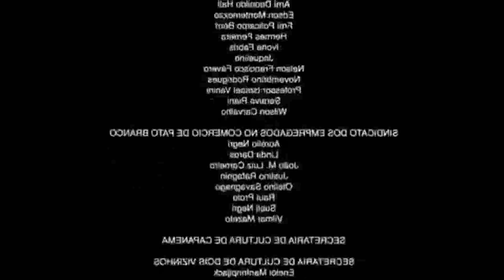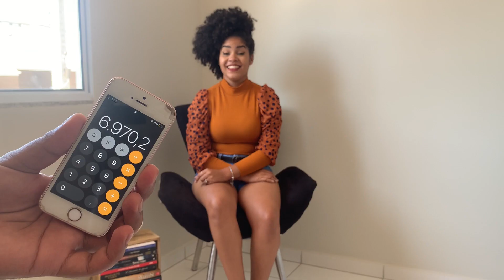VOCÊ NÃO VAI ACREDITAR! NOSSAS TUPPERWARES - (Segunda Parte + Total)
Oiiiieeêêê, vocês precisam assitir essa segunda parte do vídeo da tupperware, nem eu acreditei no total de todas elas, assista até o final para saber. Espero que gostem!

Instagram Leiliely: leiliely.llt
Instagram Victor: john3fs

Lista de todas as Tupperwares:
Porta tudo 10 litros –  149,90
Delicatesse 1,75litros – 69,90
Kit floral – 460,00
Mini instantânia – 46,90
Kit criativa 5 peças – 408,90
Multipla – 79,00
Policarbonato cristal preto – 299,90
Kit pb – 753,7
Policarbonato design vermelho  – 299,90
Basic line kit com 5 peças – 125,00
Kit molho pragelinha – 60,00
Kit modular 10 peças – 566,00
Bea floresta 18 peças – 650,00
Jarra perfeita ii 1,4 litros – 69,00
Marmita cristalwave 2 peças – 83,80
Prajela amarela 2 peças – 40,00
Saleiro – 49,90
Colheres medidoras 5 peças – 23,00
Caixa ideal 1,4 litros aqui tem carne – 74,90
Jeitoso 900ml aqui tem feijão – 47,90
Jeitoso 500ml aqui tem molho de tomate – 34,90
Jeitoso 500ml aqui tem cheiro verde 2 peças – 69,90
Jeitoso 500ml – 69,90
Slim line 350ml – 35,90
Saleiro e pimenteiro de mesa – 59,90
Tampa aquecer micro – 43,90
Porta detergente – 59,90
Kit hamburgueria – 47,90
Travessa oval – 78,90
Vent smart 800ml – 49,90
Vent smart 375ml – 34,90
Tupper cx 1,2 litros  policarbonato – 36,90
Tupper egg 2 peças – 43,90
Amassador de batatas – 34,90
Descascador chili – 38,90
Separador de gemas – 9,90
Escorredor -  44,90
Tupper cebola – 39,90
Tupper alho – 34,90
Porta tomate – 31,90
Porta pimentão – 99,90
Suporte para colher – 29,90
Suporte conchar – 11,90
Porta frios empilhavel – 49,90
Quejeira mini – 57,90
Queijeira grande – 109,90
Tupper redondo 500ml chocolate – 26,90
Porta azeitona – 69,90
Eco tupper 1 litros 2 peças – 139,80
Eco tupper 2 litros – 79,90
Garrafa térmica – 529,90
Turbo chef – 214,90
Speed chef – 289,90
Tupper modular red. Espaguete – 63,93